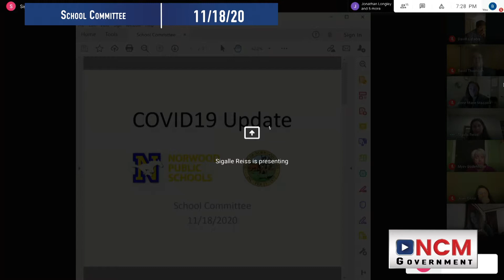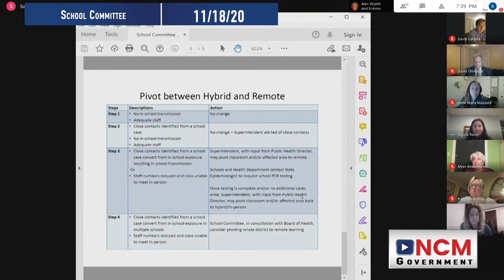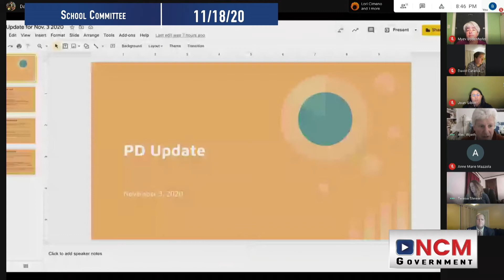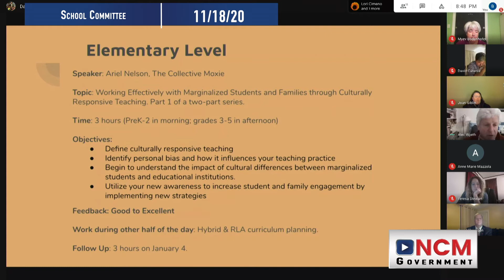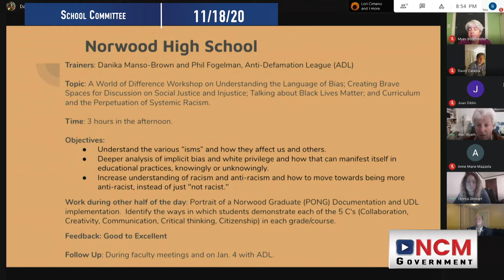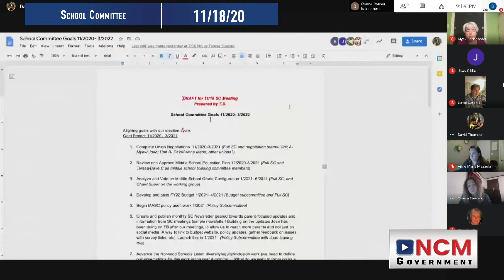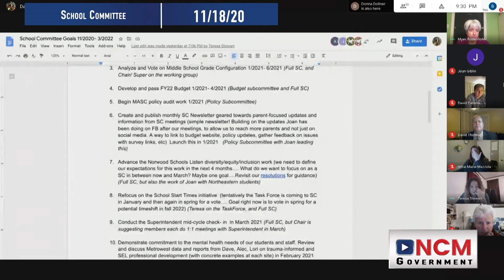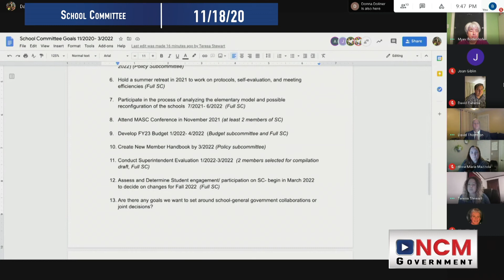School Committee Meeting: 11.18.20